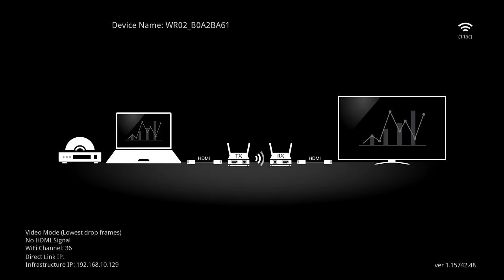Sadhu sanga with HG Amarendra Dasa